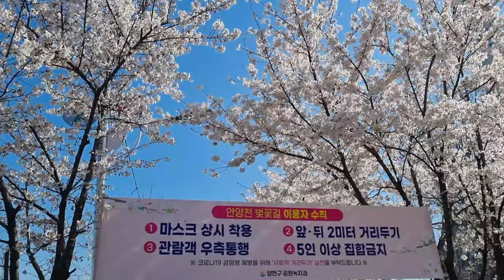시츄 벚꽃놀이 :: 안양천 벚꽃길 강아지 산책하기 좋아요^^(목동 오목교역 벚꽃길)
시츄 벚꽃놀이 ::
안양천 벚꽃길 강아지 산책하기 좋아요^^

shih tzu cute puppy
go cherry blossom viewing

목동 오목교역 벚꽃길